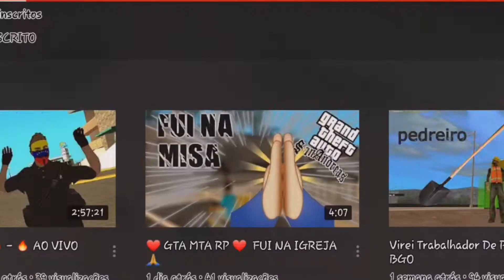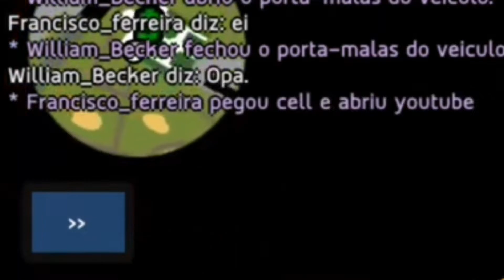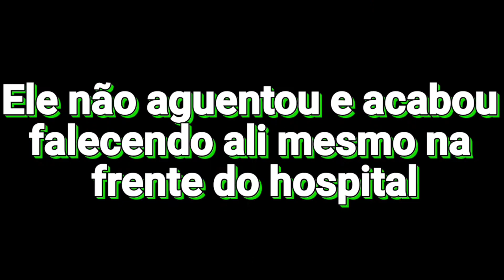GTA RP - MEU AMIGO CAIU E TIVE QUE LEVAR ELE PARA O HOSPITAL DE CARRO FORTE | MTA de Pobre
Nome: GTA RP - MEU AMIGO CAIU E TIVE QUE LEVAR ELE PARA O HOSPITAL DE CARRO FORTE | MTA de Pobre

- Faça uma doação de 5 Reais para ajudar o canal :D

-Faça uma doação de 10 Reais para ajudar o canal :D

- Patrocínio, Divulgação me Chame no Intagram -

Download
- Discord do Servidor -

©Copyright WB G4M3S